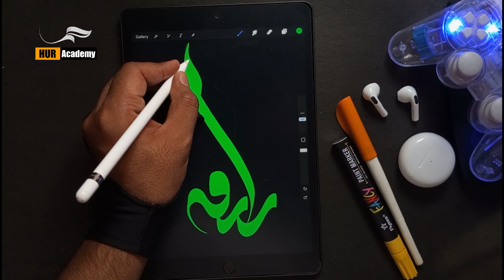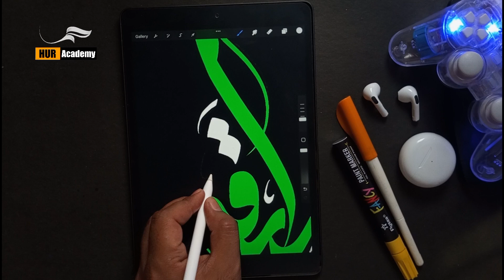Beauty of Urdu Calligraphy: Writing Aniqa in Urdu with Calligraphy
In this video, we delve into the captivating beauty of Urdu calligraphy and showcase the process of writing the name "Aniqa" in the elegant Urdu script. Watch as skilled calligrapher brings the letters to life with graceful strokes and intricate details. Whether you're a beginner or a calligraphy enthusiast, this tutorial will inspire you to explore the rich heritage of Urdu calligraphy. Join us on this artistic journey and discover the timeless charm of this visually stunning art form.